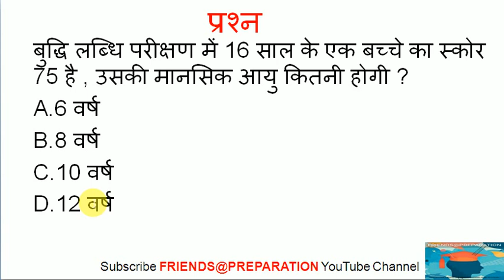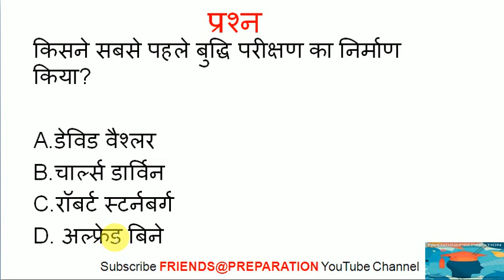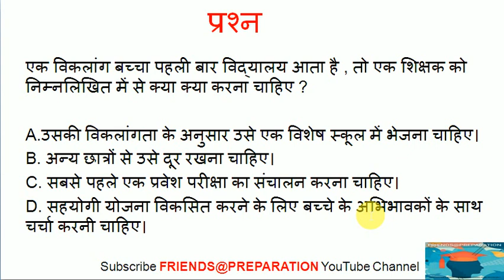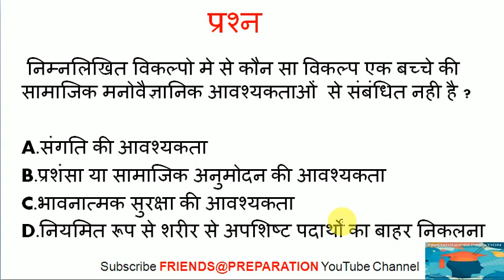CTET CHILD DEVLOPMENT & PADAGOGY MCQ TEST 01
About Channel: What you can from this Channel.
FRIENDS@PREPARATION is the platform to provide you Education Video Lectures to prepare for Teacher's Selection Competitive Examination such as CTET, TET, KVS, DSSSB, NVS for Educational Psychology, Teaching Padagogy and Mathematics of Class IX, Class X, Class XI, Class XII & Higher Studies.

About Me.
Hi. I am TEACHER by professional with more than 9 years of teaching experience in JAMIA MILLIA ISLAMIA(Central University) New Delhi and many schools of KENDRIYA VIDYALAYA SANGATHAN across all over India.

I cracked CTET, RTET, DSSSB, KVS and other teaching and other written examination in my first attempt beside this i clear INTERVIEW in Kendriya Vidyalaya Sangathan and in JAMIA MIllia Islamia,Central University, New Delhi in my FIRST ATTEMPT.

It is not just because of my preparation only but my focused plan and discipline with my preparation i learn how to CRACK competitive examination.

With this Channel i will help you out in your preparation not as teacher but as FRIEND to make you join in your DREAM CAREER with my video lectures.

Because i believe "Success  isn't magic, It's simply learning how to FOCUS."